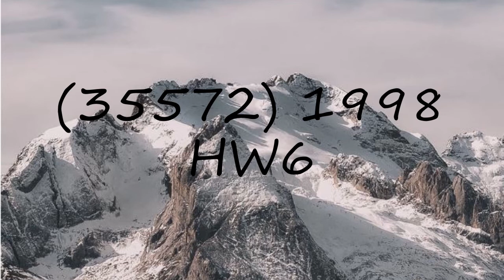How to pronounce (35572) 1998 HW6?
How to pronounce (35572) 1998 HW6? say (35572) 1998 HW6! How to say (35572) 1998 HW6. How to pronounce (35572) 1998 HW6 correctly.  Learn the pronounciation (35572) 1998 HW6! Expand your vocabulary, learn (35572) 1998 HW6 word. Use this free pronunciation guide to practice words at a time. Learn for free. Thank you for viewing, please like or subscribe! hoe om te sê, si të thuash, እንዴት እንደሚናገር, wie sagt man, comment dire, come dire, como dizer, как сказать, nasıl denir, cómo decir, 怎么说,